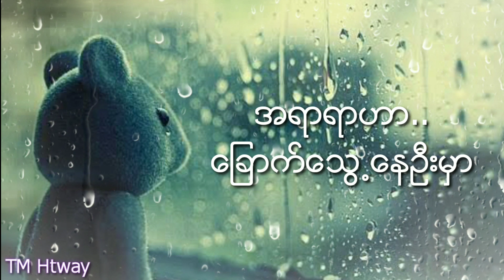Myanmar new song မိုးမသိပါဘူး by J moe